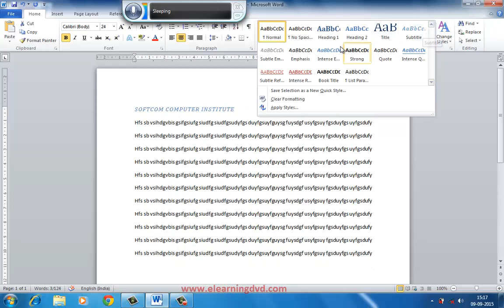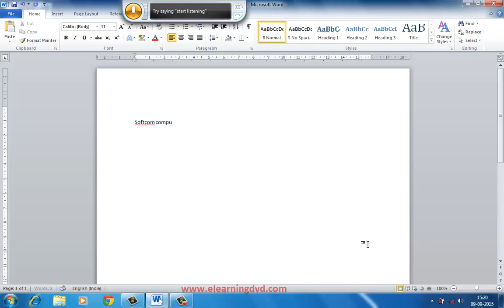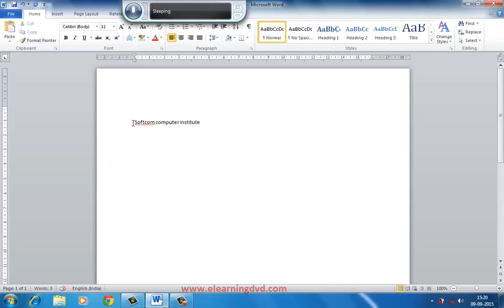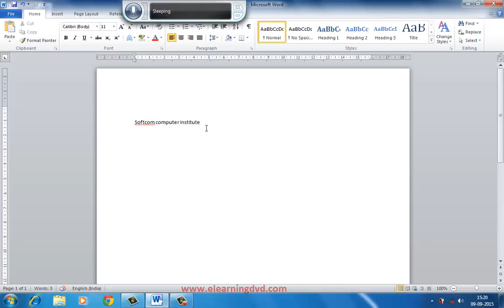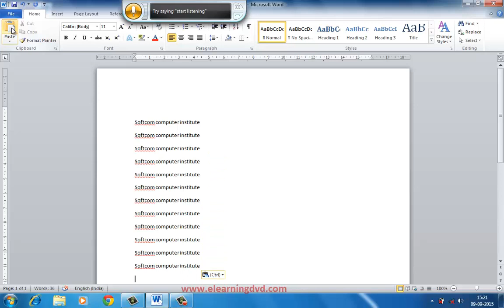8 Style, Cut, Copy, Paste